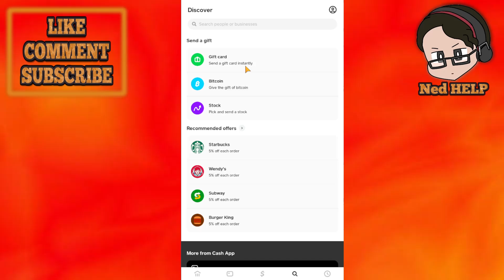How To Send Gift Card On Cash App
In this video I show you how to send gift card on Cash App. If you want to learn how to send your friend gift cards using Cash App then this is the tutorial for you.